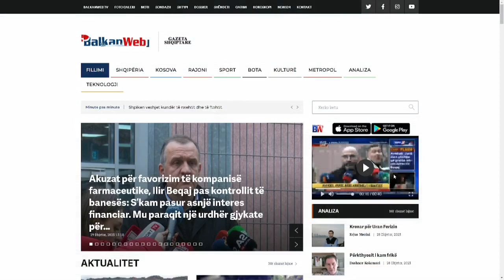Akuzat ndaj Beqajt për favorizim të kompanisë farmaceutike, avokati:Janë sekuestruat telefonat...